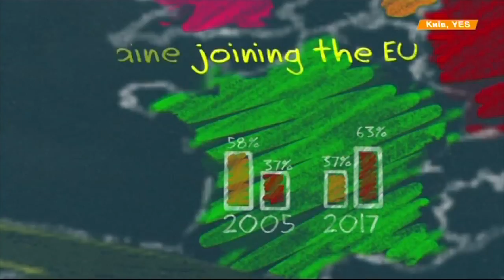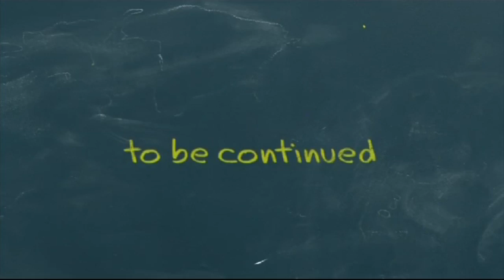Заключительный день дискуссий на YES2017. Что обсуждали и выводы